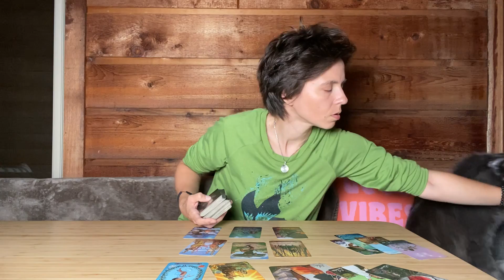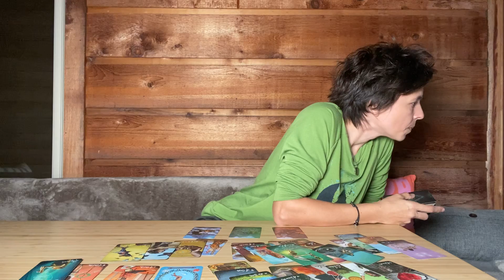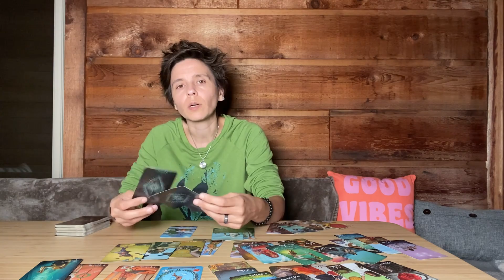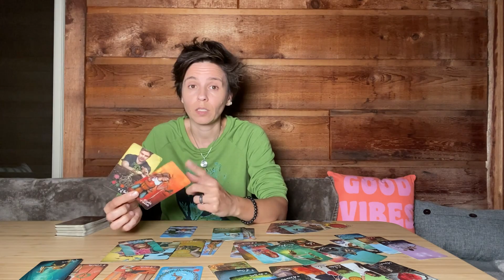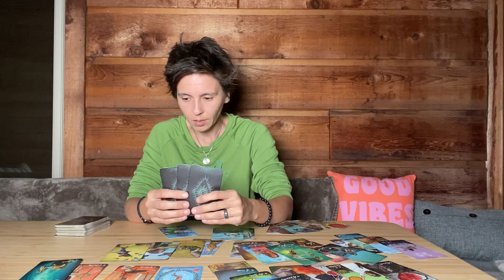AQUARIUS - "Look Inside" SEPTEMBER 5TH - 11TH